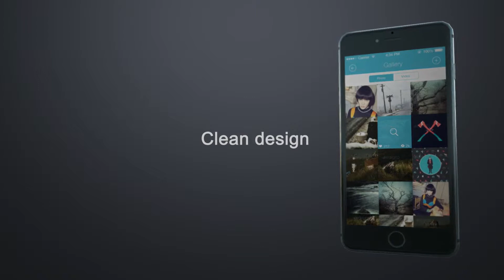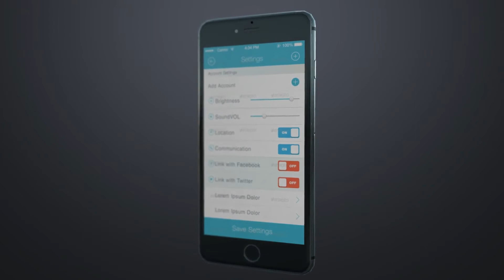After Effects Project Files - Phone 6 App Presentation - VideoHive 10443242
Welcome to After Effects Phone 6 App Presentation project It's time to tell the world about you!!!